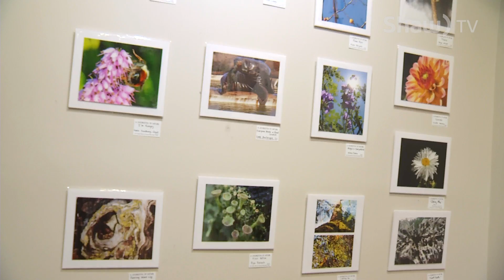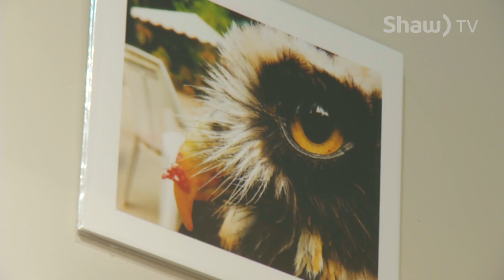Youth Photography - Shaw TV Nanaimo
22 young photographers from the 4-H SnapShots Club and the Oceanside Young Naturalists Club have been working hard to put together a collection of photos following the theme "A Celebration of Nature."